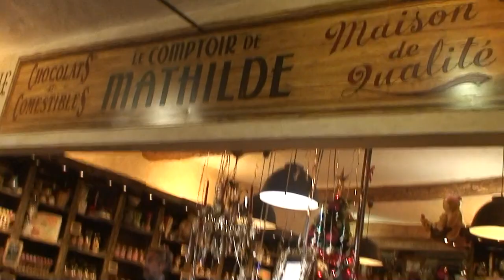astrôpôte dla top du dim !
Que le Règne Vienne = sortir du mensonge collectif !
les 2 d'avant au FB le mec t'explique la politique quantique !